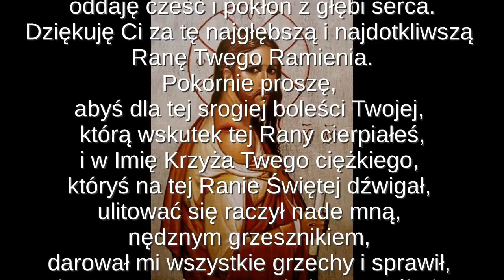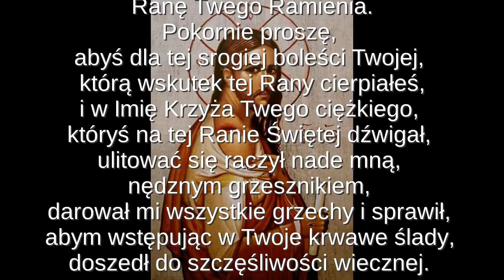Modlitwa do Świętej Rany Ramienia Chrystusa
Powyżej umieszczona modlitwa została podana nam przez św. Bernarda – Opata z Clairraux, który żył we Francji w XII w.
Św. Bernard, dopytując się raz na modlitwie Pana naszego, jaki był największy ból nieznany wiernym, który odczuł na Swym Ciele, podczas swej najświętszej Męki – otrzymał następującą odpowiedz:

Pan Jezus: ”Miałem Ranę na Ramieniu, spowodowaną dźwiganiem Krzyża, na trzy palce głęboką, z której widniały trzy odkryte kości. Sprawiła mi ona największe cierpienie i ból aniżeli wszystkie inne. Ludzie mało o niej myślą dlatego jest nieznana. Lecz ty staraj się objawić ją wszystkim chrześcijanom całego świata. Wiedz, że o jakąkolwiek łaskę prosić mnie będą przez Tą właśnie ranę, udzielę jej – i wszystkim, którzy z miłości do Tej Rany uczczą Mnie odmówieniem codziennie 3x Ojcze Nasz... i 3x Zdrowaś Maryjo….:
1) daruję im grzechy powszednie
2) ich grzechów ciężkich już więcej pamiętać nie będą
3) nie umrą nagłą śmiercią
4) w chwili skonania nawiedzi ich Najświętsza Dziewica i uzyskają łaskę i zmiłowanie Moje”.

Papież Eugeniusz III udzielił na prośbę Św. Bernarda odpustu tym wszystkim, którzy Tę Świętą Modlitwę odmawiają.

”O Najukochańszy Jezu mój, Ty Najcichszy Baranku Boży, ja biedny grzesznik pozdrawiam i czczę TĘ RANĘ TWOJĄ NAJŚWIĘTSZĄ, która Ci sprawiła ból bardzo dotkliwy, gdyś niósł Krzyż ciężki na Swym Boskim Ramieniu. Ból cięższy i dotkliwszy, niż inne Rany na Twoim Świętym Ciele. Uwielbiam Cię oddaję cześć i pokłon z głębi serca.Dziękuję Ci za Tę Najgłębszą i Najdotkliwszą RANĘ Twego Ramienia. Pokornie proszę, abyś dla tej srogiej boleści Twojej, którą w skutek Tej Rany cierpiałeś i w Imię Krzyża Twego ciężkiego, któryś na tej Ranie Świętej dźwigał, ulitować się raczył nade mną nędznym grzesznikiem, darował mi wszystkie grzechy i sprawił, aby wstępując w Twoje Krwawe Ślady doszedł do szczęśliwej wieczności. Amen ”Odmówić trzy razy Ojcze Nasz… i trzy razy Zdrowaś Maryjo